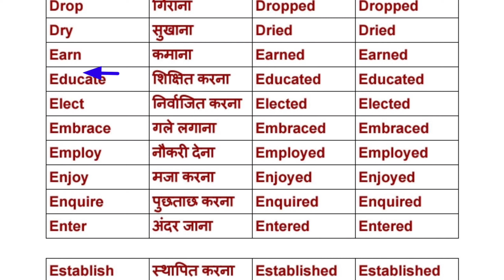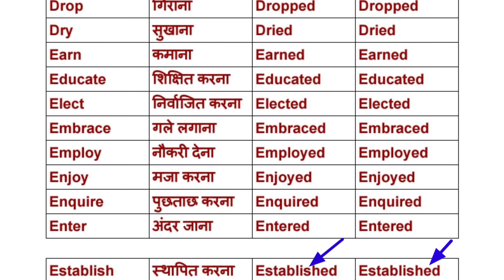Verb form in english (v1,v2,v3) part-4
Verb Form in english - Past Simple Tense in English through Hindi teaches you correct usage of Past simple verb form in English grammar The simple present is the most commonly used verb form in English, accounting for more than half of verbs in spoken English Verb 1 2 3, V1 V2 V3 Verb Form List in English

Verb form in english is very important for spoken english so you must remember all this verb form

Whai is verb form in english grammar and how  it is useful for us

Verb form in english grammar is very important for spoken english and writing skills so you must remember all this verb form , if you remember this all verb form you will speak english very well.

uses of english verb forms,
english verb with meaning,
irregular verbs,
types of verbs,
english verbs list,

Link of 150 Special structure so you must follow all this link for spoken english :-
Special structures 1 to 80 for spoken english and daily use sentence

five forms of verb,

verb forms pdf,

verbforms in hindi,

verb_forms examples,

verb forms pdf download,

verb forms v1 v2 v3 v4 v5 pdf

verb forms with sentences